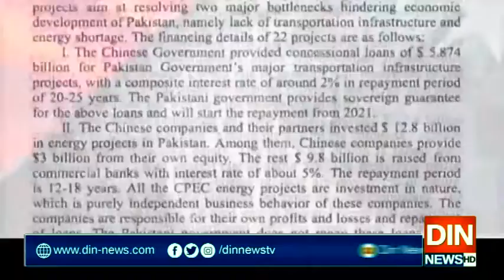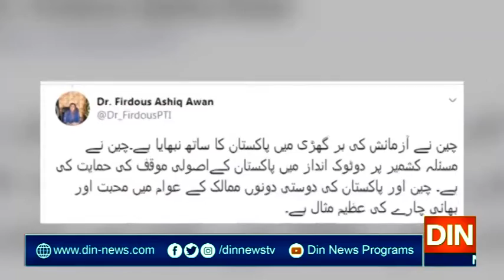چین کی دوستی پاکستان کا عظیم اثاثہ ہے،فردوس عاشق